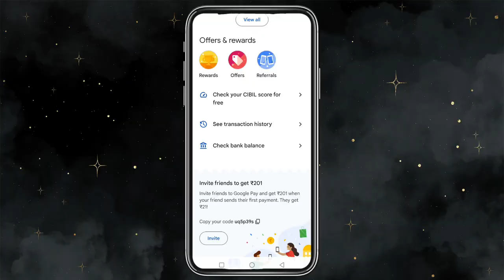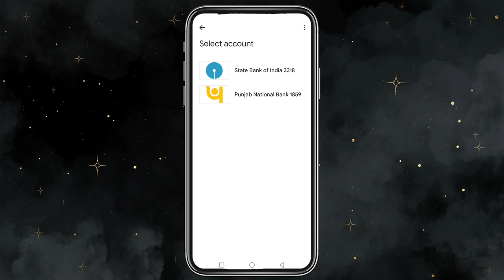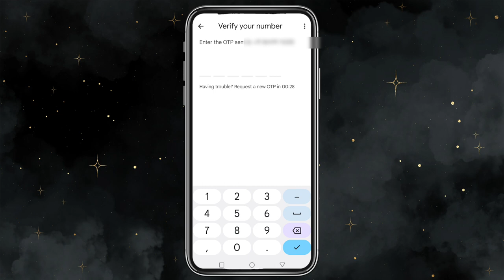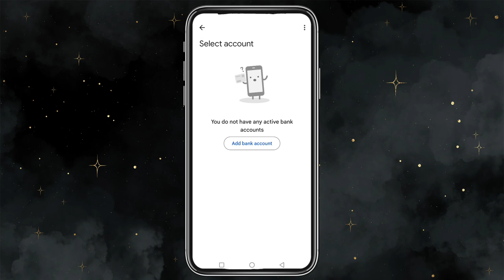Couldn't check balance | Can't detect the SIM card | You do not have any active bank accounts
You do not have any active bank accounts

Couldn't check balance

Can't detect the SIM card registered with this account. Verify your phone number again or use your previous SIM card and retry.

Video related